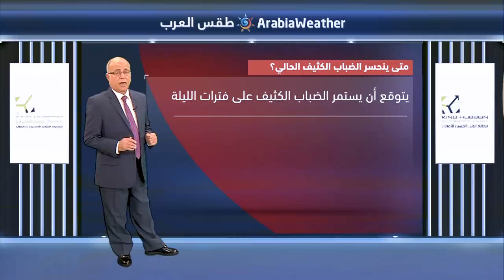النشرة الجوية اليومية | الأردن 02/01/2018